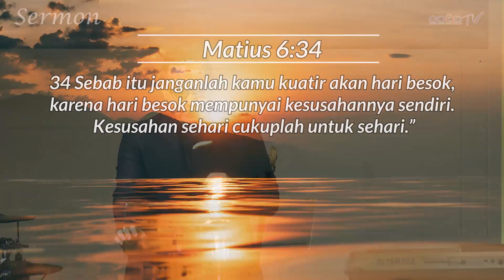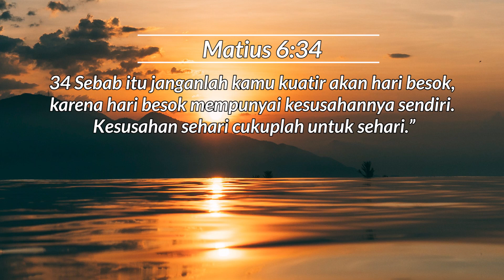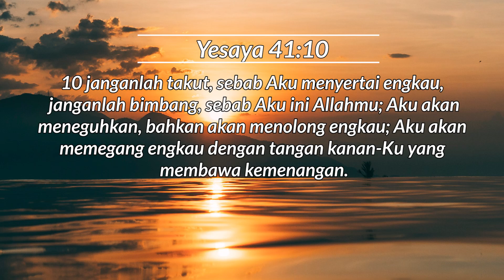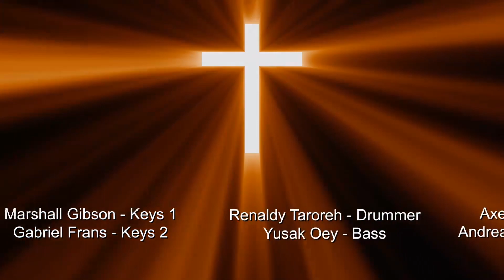Cukuplah Untuk Sehari (Pdt.Leonardo Wayong)- Sermon(ID)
Kesulitan yang kita alami hari ini, cukuplah hanya untuk sehari. Karena hari esok ada kesulitan lainnya. Kesusahan hari ini kita harus memandangnya dengan respon yang benar, kita harus minta kekuatan Tuhan untuk terus berkembang.